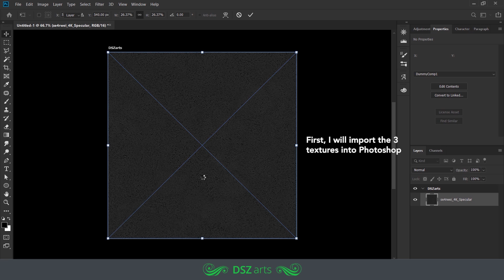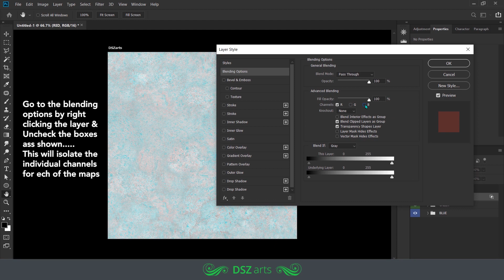Packing Textures Into RGB Channels In Photoshop [ORM Maps]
Red - Occlusion
Green - Roughness
Blue - Metallic

► Songs used in this video:

► Software Used:
MAYA 2017
OBS Studio
Photoshop CS6